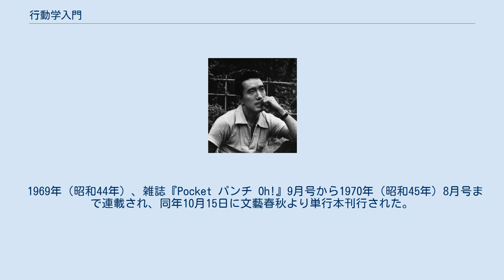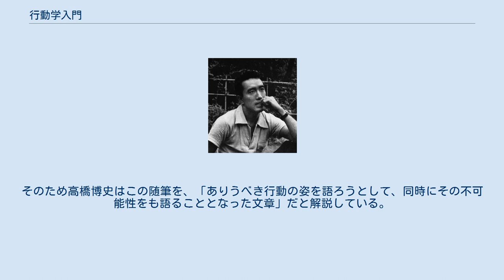行動学入門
『行動学入門』（こうどうがくにゅうもん）は、三島由紀夫の評論・随筆。
行動よりも弁舌ばかり横行していた戦後社会の現象や風潮に対するアンチテーゼとして、あえて行動の美や行動の意味について思弁した書である。
三島がその後の自らの行動（三島事件）を前に、ありうべき行動の姿を模索し、その困難さや思索を巡らしている。
 1969年（昭和44年）、雑誌『Pocket パンチ Oh!』9月号から1970年（昭和45年）8月号まで連載され、同年10月15日に文藝春秋より単行本刊行された。
同書には他2編の評論・随筆が収録されている。
文庫版は文春文庫で刊行されている。
 『行動学入門』は、『若きサムラヒのための精神講話』に続いて、若い男性向けに発表したエッセイだが、当時は戦後の高度経済成長がピークに達していた時代で、青少年の過保護化現象や女性化現象がジャーナリズムの話題となり、男性の内面のみならず、外見も軟派が増えて「男らしさ」がなくなっていく風潮や風俗が若者たちの間に極端に広まっていた。
ちょうどその時期、アラン・ドロン主演の映画『サムライ』が封切られ、その映画を三島が賞賛していたことから、日本の軟弱化現象を打破しようと、出版社が三島へエッセイの依頼をしたという。
 なお、『行動学入門』は口述筆記だが、この仕事を担当した平凡出版の小此木一郎によると、1回分（1項目）は字数にすると原稿用紙9枚分予定で、三島は約20分で1回の口述を終わらせると、口述を原稿に起した後でもほとんど改稿することもなく、1回で9枚ぴったりの字数分を語ったという。
 三島は刊行本の際の「あとがき」で、『行動学入門』と『をはりの美学』『革命哲学としての陽明学』の3つの随筆の共通点を、〈何かによつてしか証明されないものを、別の不適当な方法、すなはち言語手段によつて証明しようとしたもの〉とし、よってそれは、〈はじめから不可能な模索〉だったと説明し、以下のようにも語っている。
 この本は、私の著書の中でも、軽く書かれたものに属する。
いはゆる重評論ではない。
しかしかういふ軽い形で自分の考へを語つて、人は案外本音に達してゐることが多いものだ。
注意深い読者は、これらの中に、（私の小説よりもより直接に）、私自身の体験や吐息や胸中の悶々の情や告白や予言をきいてくれるであらう。
いつか又時を経て、「あいつはあんな形で、かういふことを言ひたかつたんだな」といふ、暗喩をさとつてくれるかもしれない。
 — 三島由紀夫「あとがき」 ｢行動とは何か｣、｢軍事行動｣、｢行動の心理｣、｢行動のパターン｣、｢行動の効果｣、｢行動と待機｣、｢行動の計画｣、「行動の美」、「行動と集団」、「行動と法律」、「行動と間合」、「行動の終結」の12項目に分かれ、様々な側面から、行動の難しさ、美しさ、人間の生と死、行動を言葉で語る虚しさなどについて語られている。
 例えば、「行動と待機」の章では、以下のようなことが語られている。
 待機は、行動における「機」といふものと深くつながつてゐる。
機とは煮詰まることであり、最高の有効性を発揮することであり、そこにこそほんたうの姿が形をあらはす。
賭けとは全身全霊の行為であるが、百万円持つてゐた人間が、百万円を賭け切るときにしか、賭けの真価はあらはれない。
なしくづしに賭けていつたのでは、賭けではない。
その全身をかけに賭けた瞬間のためには、機が熟し、行動と意志とが最高度にまで煮詰められなければならない。
そこまでいくと行動とは、ほとんど忍耐の別語である。
 — 三島由紀夫「行動学入門」 『行動学入門』は三島の評論・随筆の中では、雑誌読者向けに書かれた軽めのものであるが、その中で要約的に語られている「行動のむなしさと、行動のむつかしさ」の感慨は、その後に起こる三島事件への「決定的な予言の役割をはたしている」と虫明亜呂無は三島の「あとがき」の言葉に着目しつつ解説し、三島が初期作品（『仮面の告白』）以来からの小説で主題にしてきたものを「より複雑な人生体験と苦汁と絶望に裏打ち」させながら、「いかにして自分は行動に至ったか」ということが吐露されていると考察している。
 この随筆の中で三島は、行動の目的が最大の効果を得て、〈最高の有効性〉を発揮する時まで待機・忍耐し、〈全身全霊〉を賭けて最後の瞬間に行動と意思が最高度にならなければならないとし、行為者（主体）の充溢感と有効性との合致に、理想の〈純粋行動〉を希求しているが、その有効性の性質には、個...